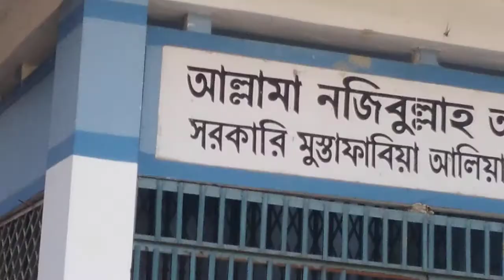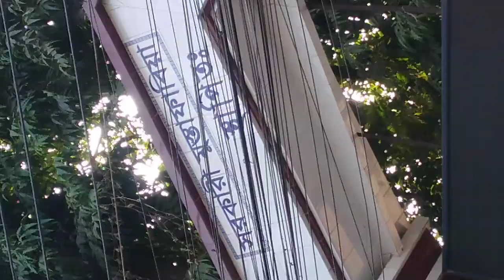উত্তর বঙ্গের সবথেকে সেরা, সরকারি মুস্তাফাবিয়া আলিয়া মাদ্রাসা তে vlog😉😉